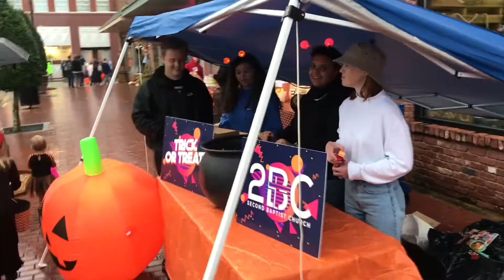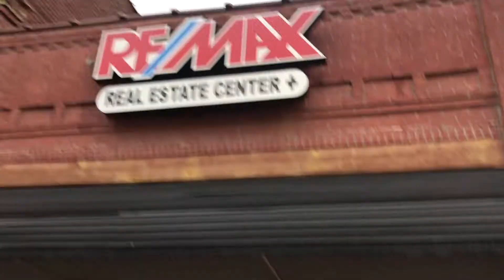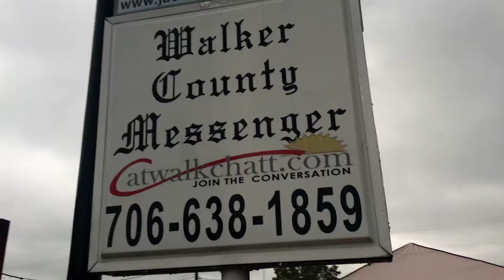Scare on the Square October 2021 in the City of LaFayette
Here's Highlights from the October 2021 City of LaFayette, Georgia Scare on the Square in Downtown LaFayette!